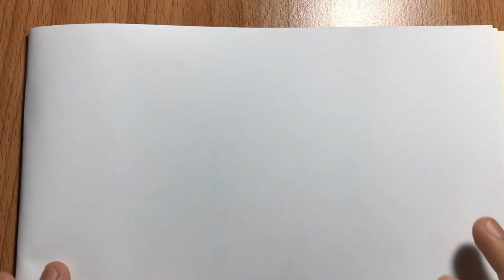วาดรูปโยดา(YODA)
วาดรูปพ่อมดแกนดัล์ฟ (Gandalf)  @Sci AB channel
หากใครอยากให้วาดตัวการ์ตูนอะไรอีกบ้าง สามารถคอมเมนต์ใต้คลิปนี้ได้เลยนะครับ ดูคลิปวิดีโอใหม่ได้ที่ ฝากกดไลค์และกดติดตามให้ด้วยนะครับ